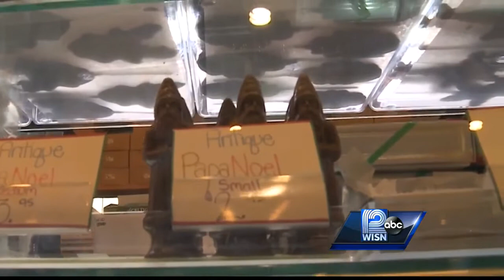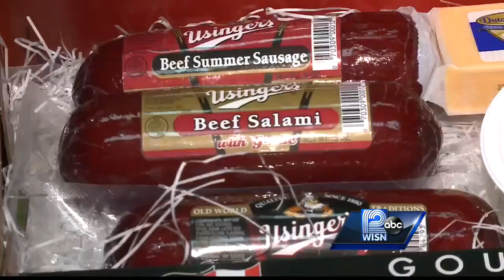Plenty of holiday gifts ideas made in Milwaukee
With Black Friday approaching, WISN 12's Mike Anderson shares a few ideas on what kinds of gifts to give family and friends that happen are made in Milwaukee.